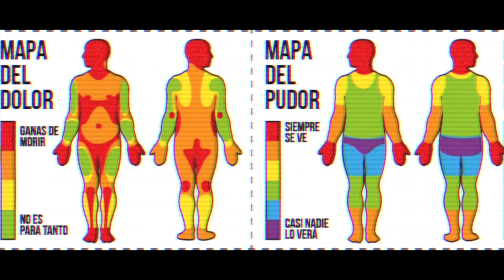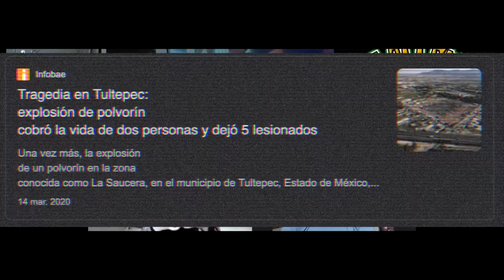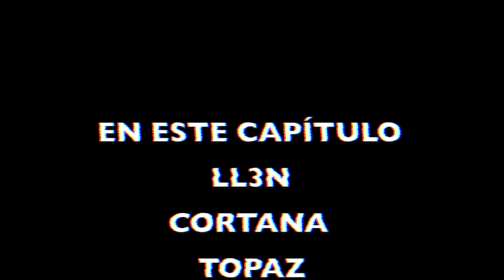Podcast C5S (Capítulo 15)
Entre panes de muerto (que no son de muertos), brujas, bolas de fuego y experiencias más allá de este plano,.

llega el tan esperado capítulo 15 con nuestra invitada de honor Ink Grid Tattoo, Acompáñanos y por qué no, aprende un poco sobre el mundo del tatuaje y la tradición más querida por los mexicanos; el día de muertos.